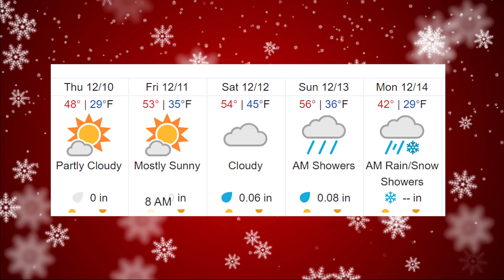Show for 12 10